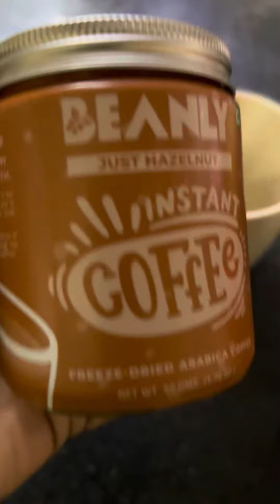Bentley Coffee ￼ mixer